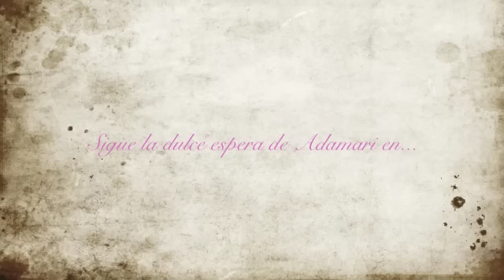Adamari López rompe el mito número uno de belleza durante el embarazo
A Adamari le encantó conocer la verdad sobre algo que una vez los médicos les prohibían hacer a las mujeres embarazadas. Mira el video que preparó contándote de lo que se trata y por qué es una gran noticia para las que queremos tener el cabello tan bello como antes del embarazo.